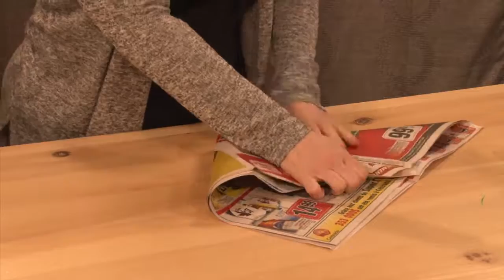Ça se passe chez vous III 10 20170228